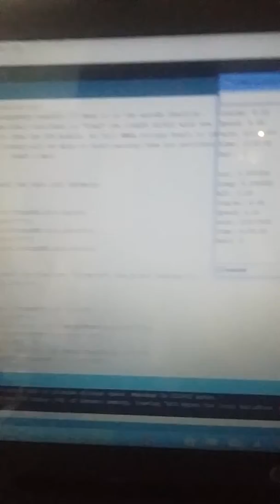How to interface GPS module with arduino?